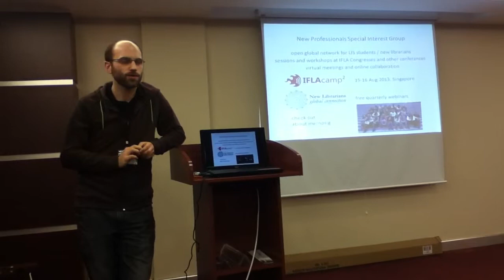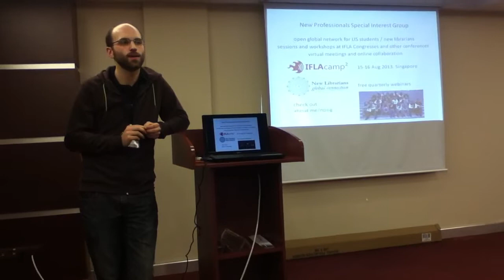NPSIG workshop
welcome
IFLA NPSIG convenor Sebastian Wilke welcomes the workshop participants.
"Tailor-made and weather-proof -- Building and maintaining New Professionals groups as an important part of early career development"
23 January 2013
Ankara, Turkey